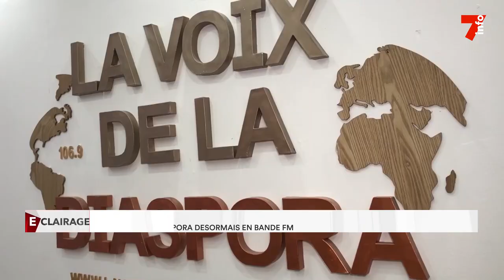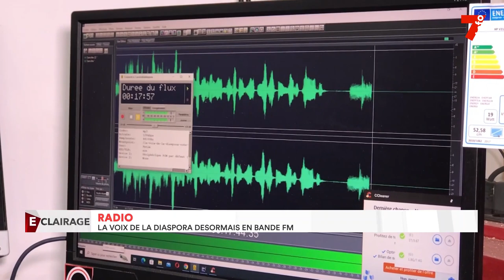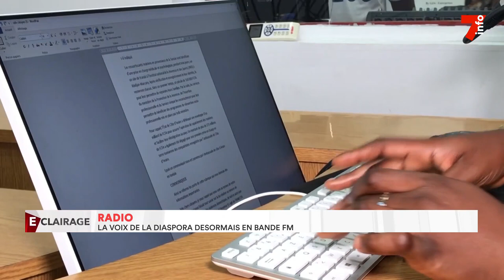Radio : La voix de la diaspora désormais en bande FM